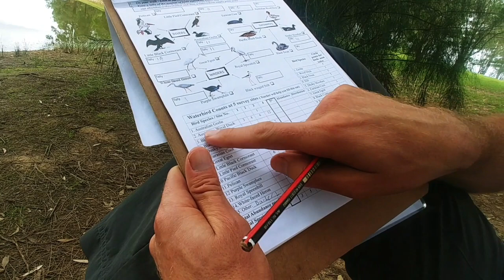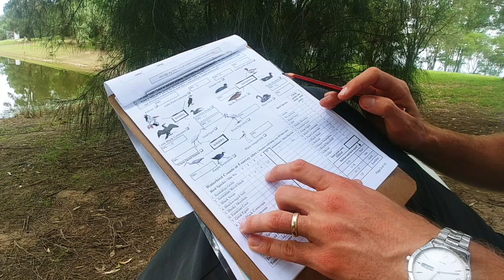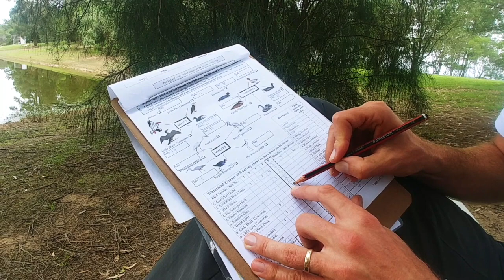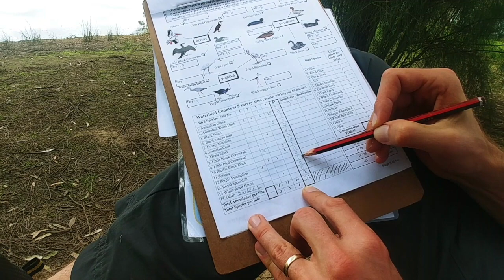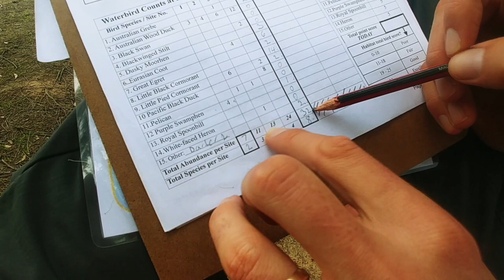Biotic - Birds - Abundance and Distribution Table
This video is about Biotic - Birds - Abundance and Distribution Table